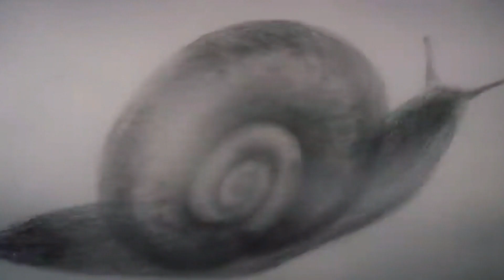БГ - Если я уйду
Музыка и слова: Борис Гребенщиков (БГ) и группа "Аквариум"
Видео: м/ф "Ёжик в тумане"